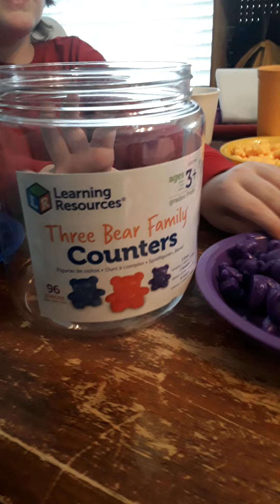Hands-on Math: Using Bear Family Counters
Kai age 7 uses Bear Family Counters from Learning Resources to explore various math concepts.